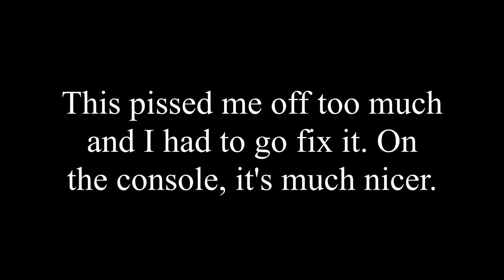Swing Away Golf (Rachael) - Part 1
We're doing a no audio commentary run of Swing Away Golf using Rachael. There is some text commentary. Also a few edits for fun. Please enjoy. It's been a few years since I've played, so it'll take a bit of time to shake off the rust.